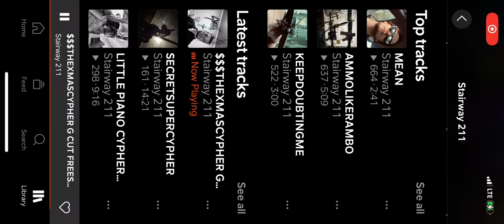DJ STAIRWAY OF STAIRWAY 211 and LANDON BOLTS NERF SUPERBLAST PINBALL